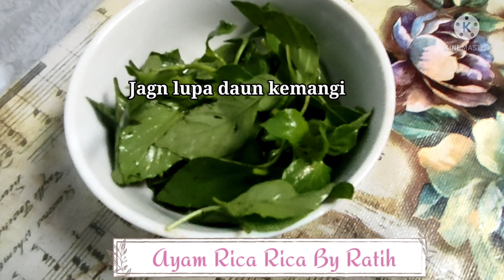Masakan Indonesia Ayam Rica Rica Super mudah semua pasti bisa bikin || resep ayam rica rica manado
sebelumnya terimah kasih sudah mau mapir ke channel ratih

resep ayam rica rica kemangi khas manado masakasan indonesia
.cabe rawit (sesuai selerah)
.cabe merah (sesuai selerah)
.3 ruas laos

cara bikin ayam rica rica kemangi  masakan indonesia silahkan nonton sampai selesai ya